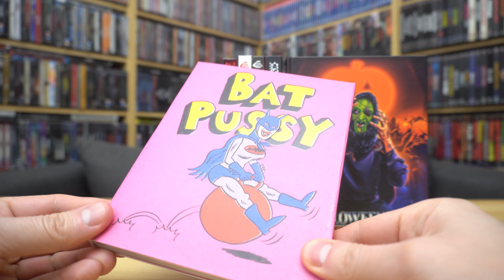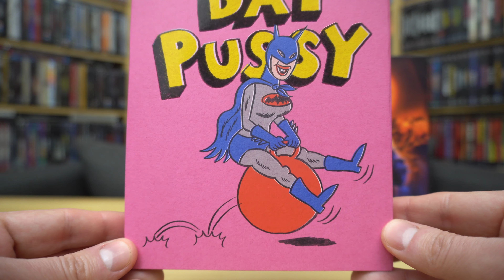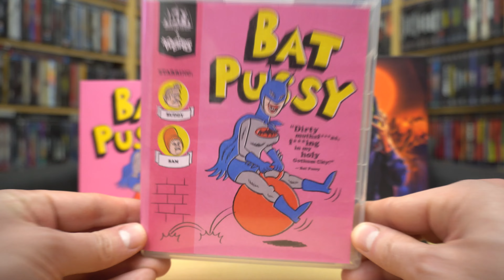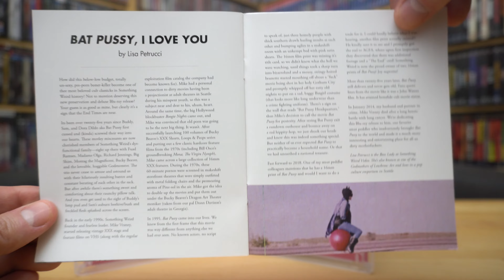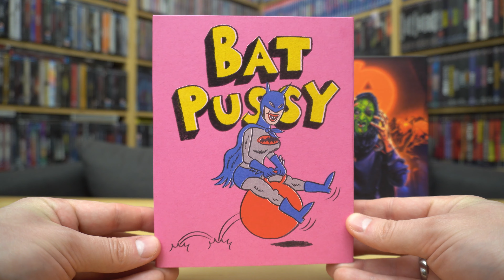BAT PUSSY (US Blu-ray Schuber LE) / Zockis Sammelsurium Nr. 3558